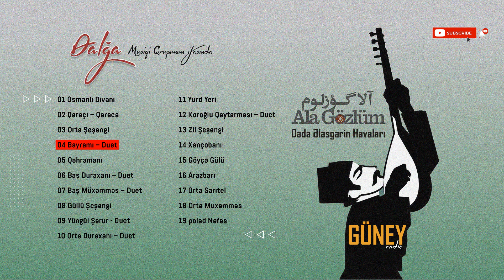04 Ala Gözlüm - Bayramı – Duet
Ala Gözlüm
Dədə Ələsgərin şeirlərindən
İfa edir: dalğa qrupu
Aşıq Çingiz Mehdipur

آلا گؤزلوم
ده ده علعسگرین شئعرلریندن
ایفا ائدیر : دالغا قوروپو
آشیق چنگیز مهدی پور